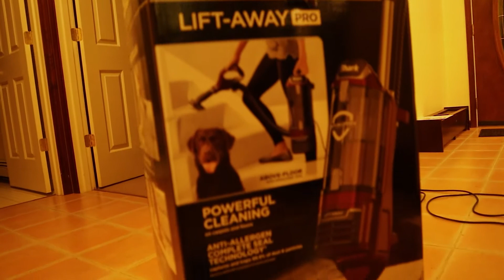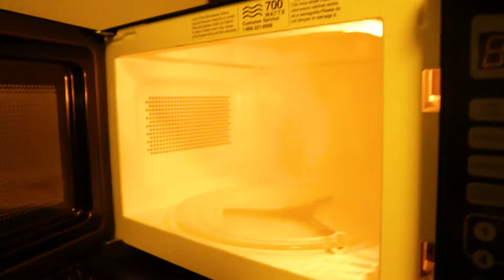SOLD - WE ARE FINALLY HOMEOWNERS (Living Alaska 048)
My Twitter and Instagram @krisluckphoto

Alaskan Photographer/Videographer/Editor

My Equipment
Main Camera - Canon 6D Mark II
Lens below
-Sigma 150-600mm
-Canon 70-200 III F2.8
Vlogging Camera- Canon M50 w/ Kit Lens